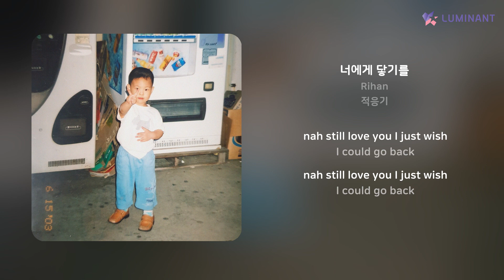Rihan - 너에게 닿기를 | 가사 (Lyrics)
Artist: Rihan
Track: 너에게 닿기를
Album: 적응기
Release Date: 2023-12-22